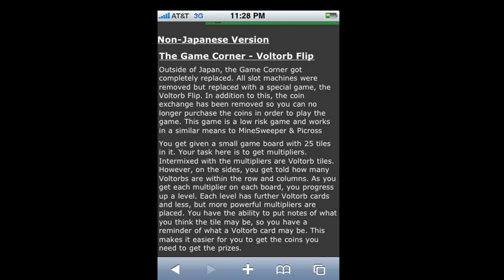I WANT SLOT MACHINES ;_;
GlaDOS: I mean, seriously now...

The song bit at the end was
Lockdown, by McMangos

Here's a link to his album. It's pretty decent, check it out... NOW!!! =^_^=